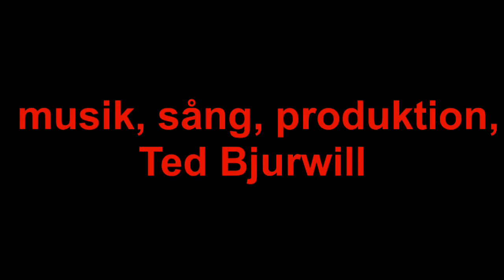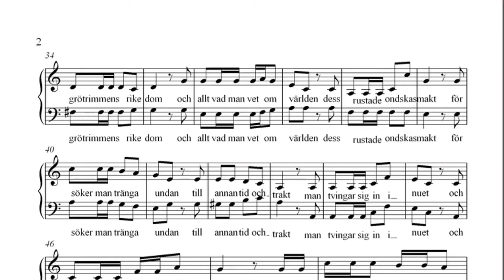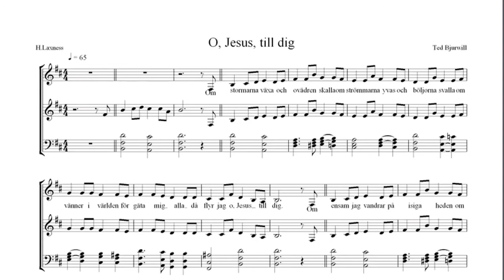Harrys jul av Ted Bjurwill och Harry Martinson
Harry Martinson skrev en juldikt 1958. Den har jag tonsatt och producerat. God jul och gott nytt år, Ted Bjurwill.